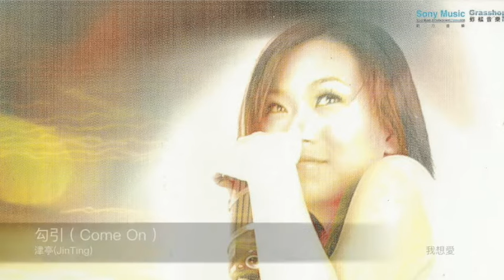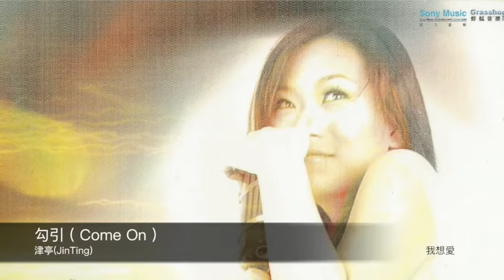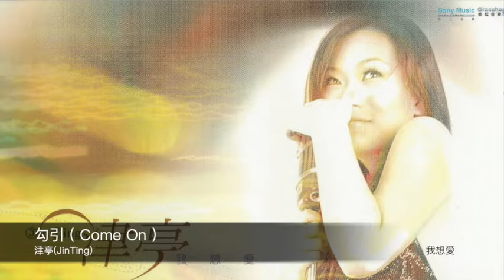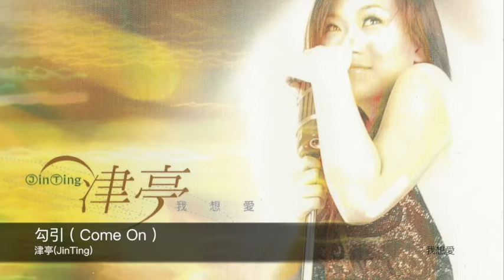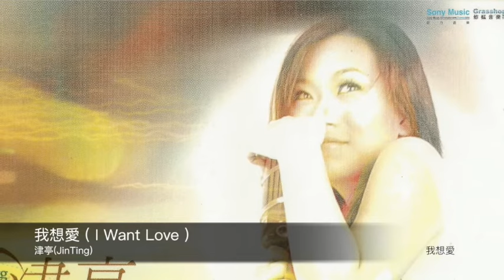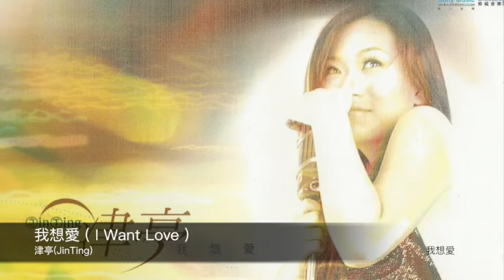津亭(JinTing) 我想愛 ( I Want Love) 專輯精選組合4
魔法  專輯名稱 我想愛 ( I Want Love)
詞作者 郭小宏S.H.Kuo 曲作者 李恕權Lesuchan, C. Caligiuri
勾引  專輯名稱 我想愛 ( I Want Love)
詞作者 郭小宏S.H.Kuo 曲作者 C. Caligiuri, 李惠淳H.T.Li
我想愛  專輯名稱 我想愛 ( I Want Love)
詞作者 郭小宏S.H.Kuo 曲作者 津亭JinTing, C. Caligiuri

魔法

作詞：郭小宏 作曲：李恕權/Carmine Caligiuri
(O.S.)綠洲在哪　駱駝在哪　臉上薄紗　遮住滄桑 ＊在身後塵土飛揚是誰在追趕　我的腳印凌亂不堪前途也茫茫 　我的長髮漸漸掩上一層層風沙　我要奔向金字塔得到愛情的魔法
有個聲音在呼喚指引我方向　有個王子正在等待親吻的信仰 我的戒指發出光芒是愛的力量　視野越來越迷惘心卻越來越滾燙
你的肩膀就是寶藏　纍纍的傷　我都不怕 　你的胸膛存著魔法　讓我心慌　讓我瘋狂
Repeat ＊,＃,＃　＃,＃,＃
你　你　你的

勾引

作詞：郭小宏 作曲：Carmine Caligiuri/李惠淳
不必擔心那些問題　不要打亂甜蜜情緒 不能浪費的年輕　屬於我的愛情別想逃離
＊是你侵入我的禁地　讓我的心開始遊移 　陽光沙灘不能缺一　那是你就是你別猶豫別懷疑
喜歡偷看他的日記　寫著對我愛慕表情 因為我的捉摸不定　會讓你就讓你有勇氣有魄力
不是真的孩子氣　只想和你在一起 　親密　可以慢慢累積
△不想和你保持距離　只要用我的魅力勾引　你無法抗拒意亂情迷 　讓你愛得昏天暗地　一定是我的眼睛勾引　我在你心裡永遠擺第一
Repeat ＊,＃,△
粉紅色的冰淇淋　是我快樂的動力 一陣冰涼透心　和你一樣清新

我想愛

作詞：郭小宏 作曲：津亭/Carmine Caligiuri
＊是我的愛在澎湃　就像悠悠在大海多愉快 　天很蔚藍　心放開我都在 　奔向你胸懷　想擁有你直到未來
我飛翔在山的頂端　一定能把幸福滿載
我想愛　生命不留下空白　星光燦爛為你存在　再也不害怕陰霾 　我想愛　沒有誰能夠取代　你會明白所有期待　因為有你才精采